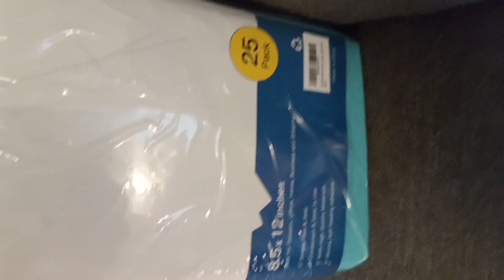POLONO Poly Padded Envelopes Review, Durable and easy to use bubble mailer envelopes